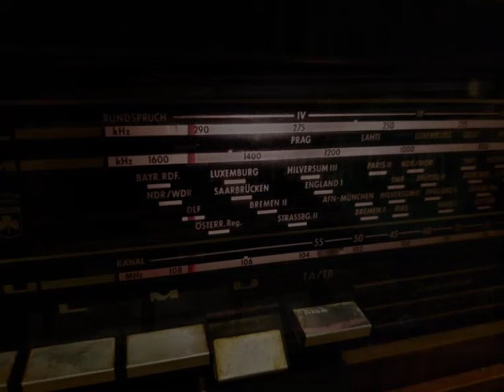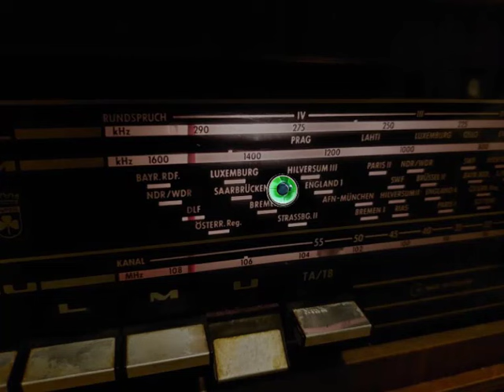Сергей МАРТИНСОН в радиопередаче "С добрым утром". Зап. 60-х гг.